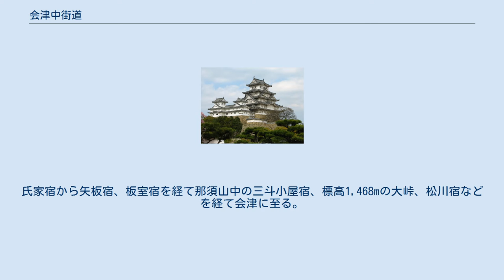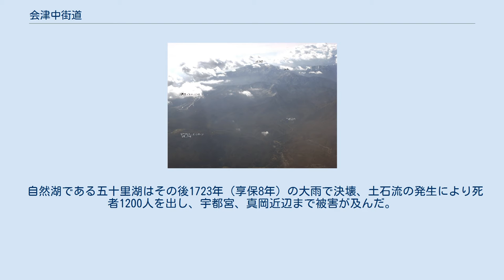会津中街道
会津中街道（あいづなかかいどう）は、江戸時代に会津西街道の代替街道として整備された街道。
 1683年（天和3年）の日光大地震により鬼怒川支流の男鹿川が土砂で堰き止められ、天然ダムの「五十里湖」が形成された。
それまでの会津西街道が水没で通行不能となったため、会津藩3代藩主松平正容によって1695年（元禄8年）に整備された新たな街道である。
氏家宿から矢板宿、板室宿を経て那須山中の三斗小屋宿、標高1,468mの大峠、松川宿などを経て会津に至る。
しかし、会津西街道が再整備され次第に使われなくなっていった。
 自然湖である五十里湖はその後1723年（享保8年）の大雨で決壊、土石流の発生により死者1200人を出し、宇都宮、真岡近辺まで被害が及んだ。
 若松城下（福島県会津若松市） 面川宿（福島県会津若松市門田町面川） 香塩宿（福島県会津若松市大戸町上三寄香塩） 小塩宿（福島県会津若松市大戸町上小塩） 桑原宿（福島県会津若松市大戸町上小塩） 小出宿 弥五島宿 松川宿 野際宿（福島県南会津郡下郷町野際新田） （大峠:標高1,468m） 北緯37度09分10秒 東経139度56分30秒 / 北緯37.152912度 東経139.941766度 / 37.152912; 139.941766 (大峠) 三斗小屋宿　（栃木県那須塩原市那須岳国有林） 板室宿（栃木県那須塩原市板室） 百村宿 高林宿 横林宿 石上宿 山田宿 矢板宿（栃木県矢板市） 川崎宿（栃木県矢板市川崎反町） 乙畑宿（栃木県矢板市乙畑） 氏家宿 （栃木県さくら市氏家） （阿久津河岸）